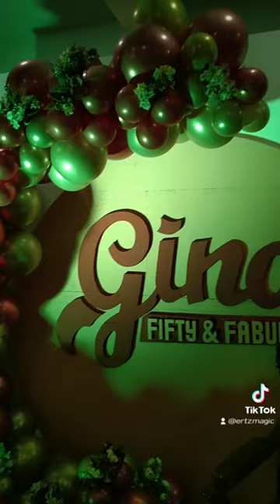simple decoration by kuya Er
nag karoon din ng event sa wakas ngka pera din